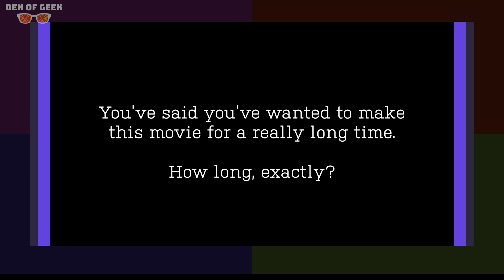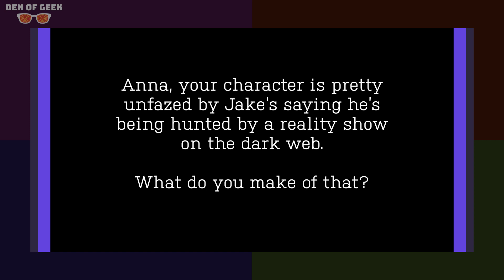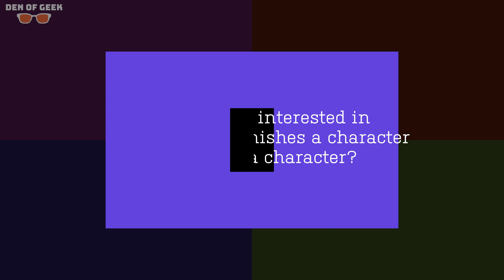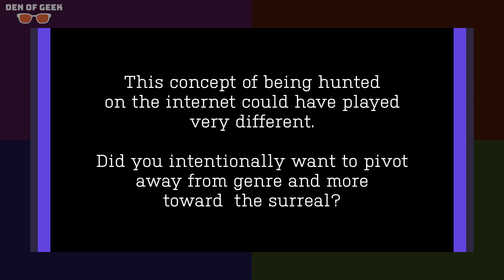Anna Kendrick and Jake Johnson Are Being Hunted For Cash Prize in SELF RELIANCE | SXSW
Jake Johnson makes his directorial debut in Self Reliance, a film in which he also stars as sad sack Tommy, who lives at home with his mother. So when shady Scandinavian industrialists offer him $1 million to be hunted for a month on a dark web TV show (provided he survives), he says yes. Things only get more surreal from there though, including when he meets online Maddy (Anna Kendrick), a woman who's also being hunted on the same reality series... and seems pretty chill about the whole thing.